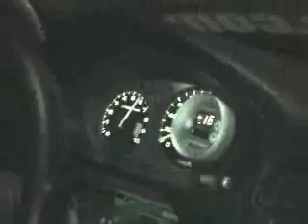Civic Turbo 480HP